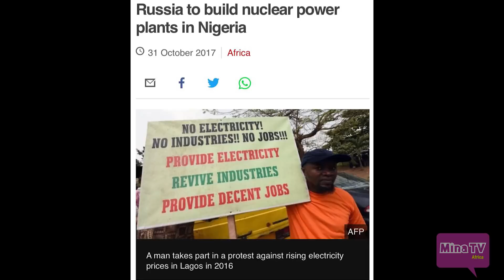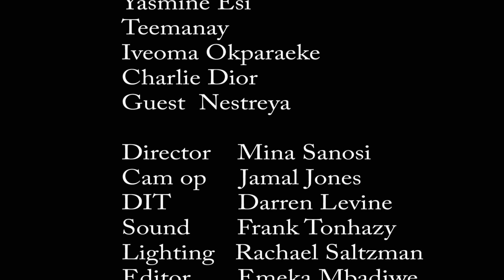ABS Show - Man rapes 86 year old lady? Russians sign $20 BILLION deal in Naija? Omarion in Namibia?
The Hosts of The ABS Show discuss trending African & Pop news.